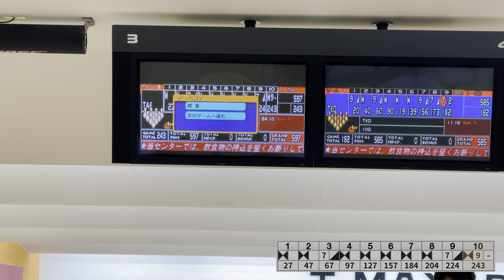Roto Grip - Idol Splash [2Handed] 2 LS Layout